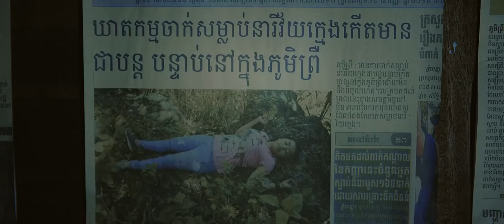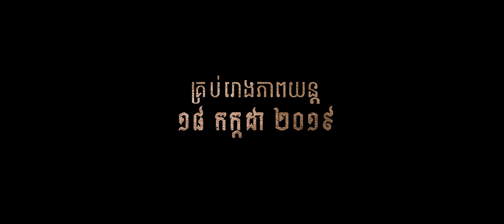FEAR Official Trailer+Sub